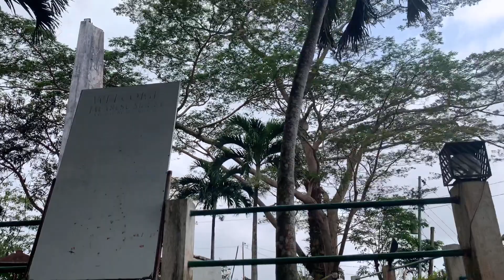JAPANESE SHRINE |Jusko na accidente pa HABAL HABAL PA MORE 😔||JeanVlogs